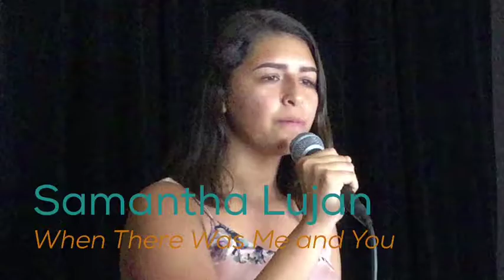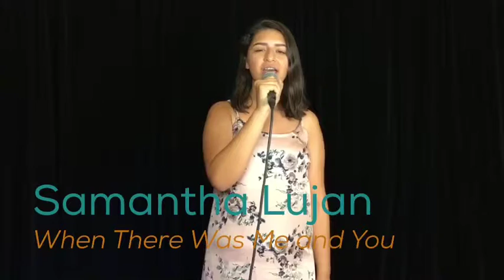LTVO SAMANTHA: LIVESTREAM SHOWCASE 2017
Enjoy my singers performance by Samantha "When There Was Me and You." From the "High School Musical." Bravo!